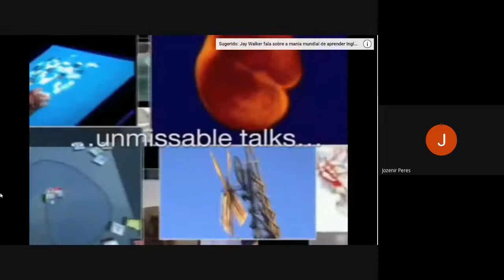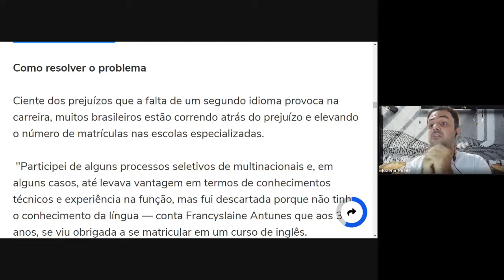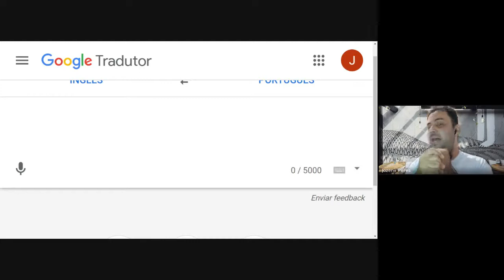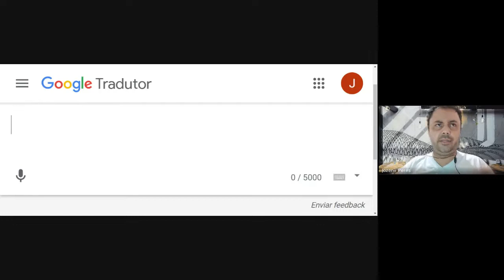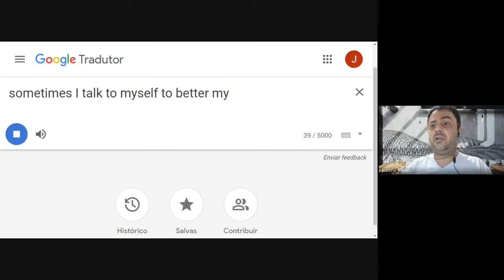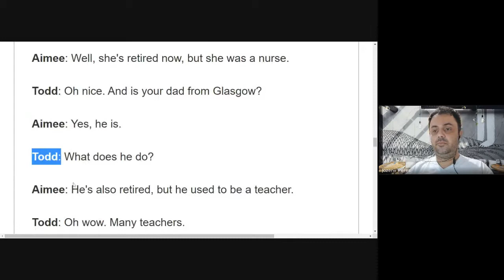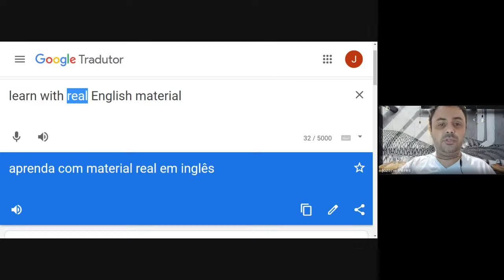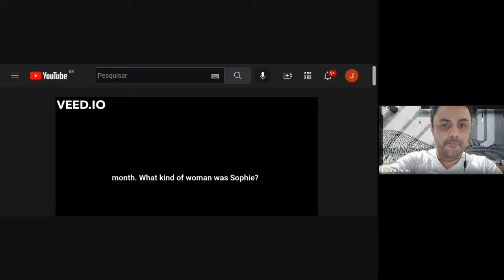Oficina de Inglês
Oficina com o Prof. Josenir Peres Ferreira
Joe´s English School